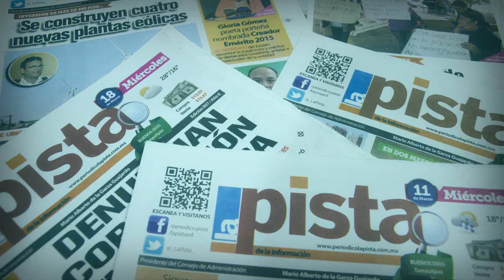Retrasa veda electoral apoyos a 10 mil familias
Son alrrededor de 3 mil solicitudes las que han emitido en ITAVU, sin que a la fecha exista alguna respuesta.